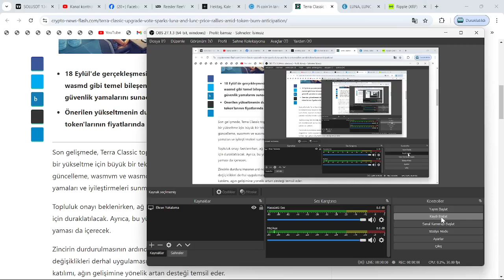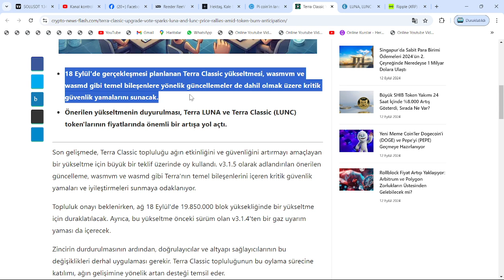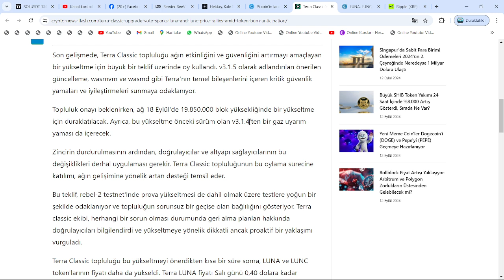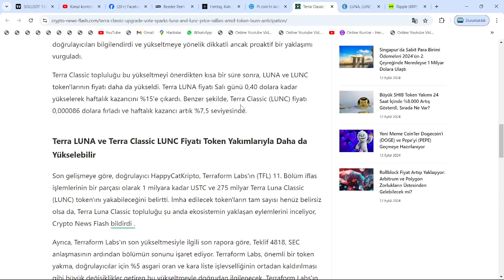5 GÜN SONRA: ABD + EKİPTEN ÇİFTE MÜJDE: LUNC VE LUNA'DA BÜYÜK YAKIM + DEV YÜKSELTME!🚀FENA GELİYOR!!🔥